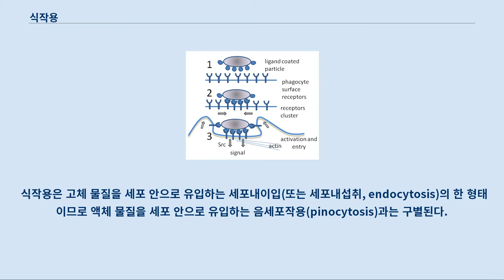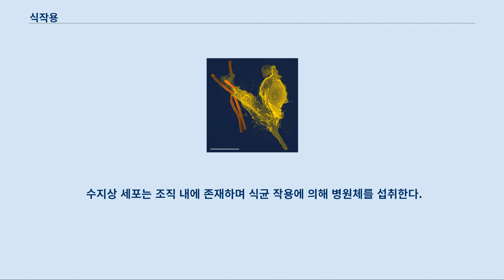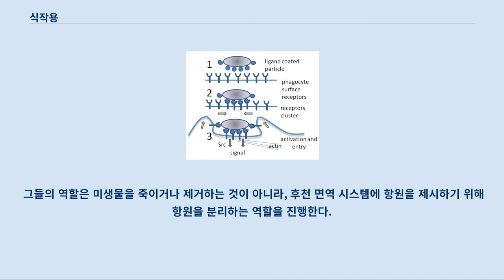식작용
식작용의 3단계: 1. 리간드로 코팅된 입자와 식세포(phagocyte)의 표면 수용체가 결합하기 전 2. 표면 수용체에 리간드가 결합하여 클러스터를 형성 3. 식작용이 시작되고 입자가 식세포 안으로 유입 식작용과 토세포(세포 유출) 현상 식작용(食作用, 문화어: 균먹이, 영어: phagocytosis) 또는 식세포 작용(食細胞作用)은 세포생물학에서, 생존하는 식세포가 체내의 이물질, 외부에서 들어온 바이러스나 세균 따위를 섭취하여 이들을 제거하는 작용이다.
 과립 백혈구가 항원을 잡아먹어 세포내 소화를 통해 파괴하는 방법으로 항원을 제거하는 일종의 면역 반응이다.
 식균 작용, 식세포활동이라고도 한다.
 식작용은 고체 물질을 세포 안으로 유입하는 세포내이입(또는 세포내섭취, endocytosis)의 한 형태이므로 액체 물질을 세포 안으로 유입하는 음세포작용(pinocytosis)과는 구별된다.
 식작용은 일부 세포에 대해 영양분을 취득하는데 기여하며 면역계에서 병원체와 세포 찌꺼기를 제거하기 위한 주된 매커니즘이다.
 식작용을 하는 세포로는 대식세포(macrophage), 호중구(neutrophil), 호산구(eosinophil) 등이 있다.
 식작용은 선천 면역 방어의 주요 메커니즘 중 하나이다.
 식작용은 감염에 반응하는 첫번째 과정 중 하나이며, 후천 면역 반응의 시작 지점 중 하나이다.
 대부분의 세포는 식작용을 할 수 있지만, 일부 세포는 식작용을 주요 기능으로 수행한다.
 이를 '전문 식세포'라고 한다.
 식작용은 진화론적으로도 오래된 작용으로 무척추 동물들도 식작용을 진행하고 있다.
 전자현미경으로 촬영한 식세포(노란색, 오른쪽)의 모습. 주황색 균은 탄저균이다.
 호중구, 대식세포, 단핵구, 수지상 세포, 파골세포, 호산구는 전문 식세포로 분류될 수 있다.
 호중구와 대식세포, 단핵구는 감염에 대한 면역 반응에서 가장 중요한 역할을 한다.
 호중구의 역할은 피를 타고서 순찰을 하다가 감염이 된 경우에는 감염 조직으로 빠르게 이동하는 것이다.
 감염 조직에서 그들은 식균 작용을 진행하여 직접적인 살균 작용을 진행한다.
 호중구는 병원체의 세포 내 사멸에 효과적이다.
 호중구의 살균 효과는 미리 형성된 다양한 면역 입자를 가지고 있기 때문이다.
 단핵구와 단핵구에서 성장한 대식세포는 혈액 순환을 떠나 조직을 통해 이동한다.
 그 곳에 상주하며, 휴면 상태로 장벽을 형성한다.
 수지상 세포는 조직 내에 존재하며 식균 작용에 의해 병원체를 섭취한다.
 그들의 역할은 미생물을 죽이거나 제거하는 것이 아니라, 후천 면역 시스템에 항원을 제시하기 위해 항원을 분리하는 역할을 진행한다.